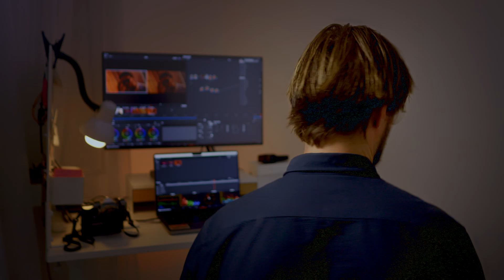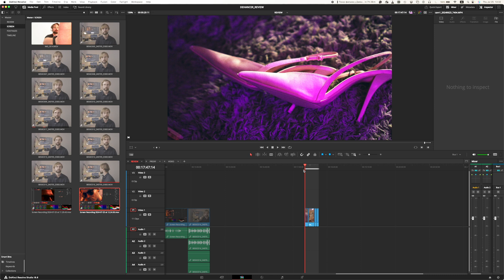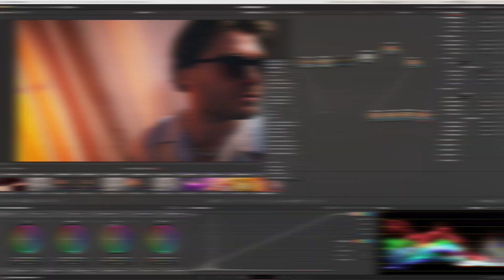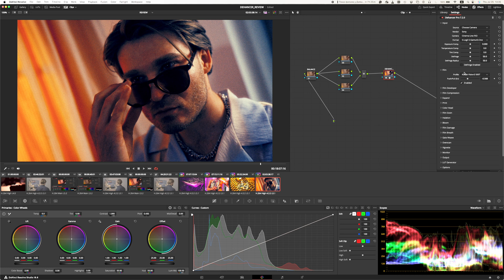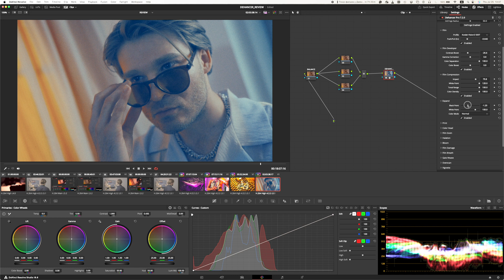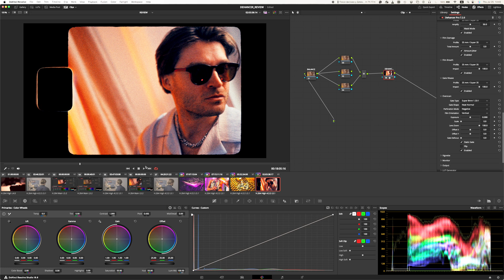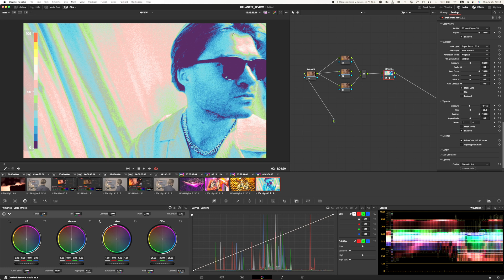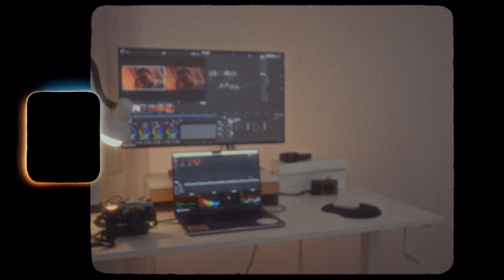Ностальгия и пленочная эмуляция. Обзор плагина Dehancer для Davinci Resolve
Это видео про плагин пленочной эмуляции Dehancer. В нем я подробно рассказываю и показываю на что он способен, если нужно добиться ностальгического лука в клипе, видео или рекламе.

Так же я подробно рассказываю, как можно добиться чего-то похожего без плагина, стандартными средствами Davinci Resolve 18.

В конце вас ждет трогательное ностальгическое видео, которое вы нигде больше не увидите.

00:00-00:55 лирическое введение и демонстрация работы плагина Dehancer
00:55-05:04 эмуляция пленки с помощью стандартных иструментов Davinci Resolve 18
05:04-14:02 разбор возможностей и настроек плагина Dehancer
14:02-15:27 ностальгическое видео, которое вы нигде больше не увидите